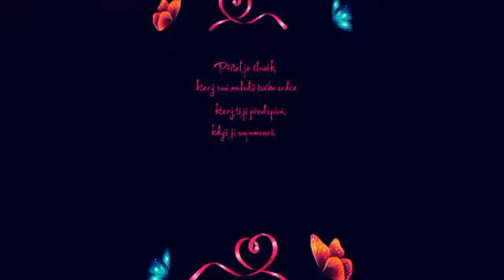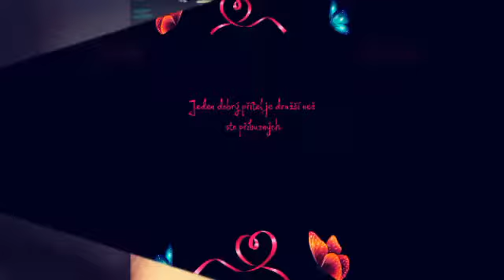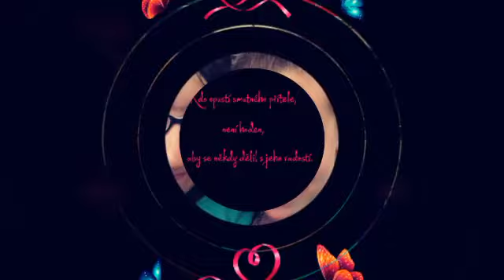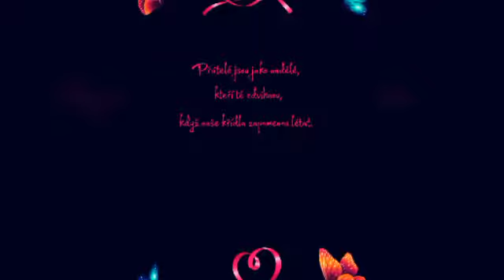Majulka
Pro tebe beruško.
Takový maly průřez roky co se známe ;)